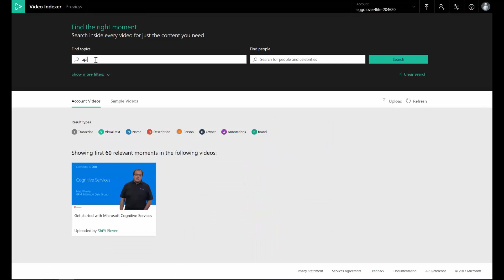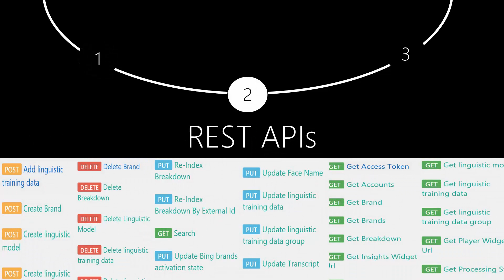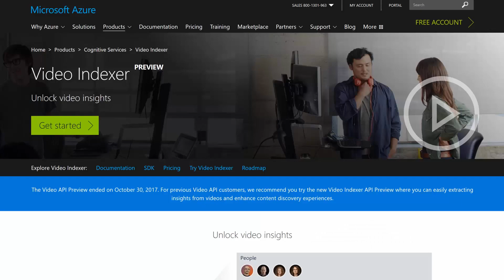【Azure 7大免費 AI API】 — 你一定要識（六） VideoIndexerAPI！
話咁快黎到第6個 AI API啦！今次同你介紹一個相信對做媒體資料搜集、處理、翻譯既朋友仔好有用~登登登登，就係智慧影片分析 VideoIndexer 啦 - 只要上載影片，平台就會自動偵測影片中既話語、人臉、人物和表情，幫你翻譯影片、自動標籤索引、改善影片質素通通無難度！

唔信？即刻上載你既影片黎呢度試下：

Easily extract insights from your videos and quickly enrich your applications to enhance discovery and engagement with Video Indexer